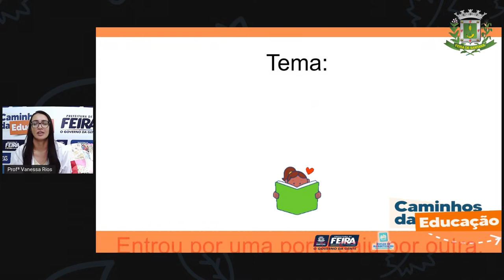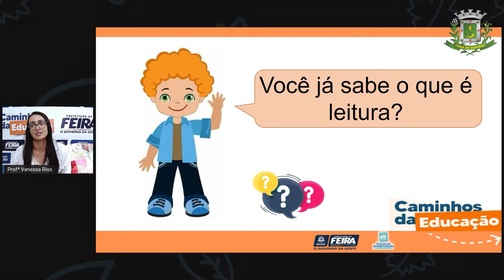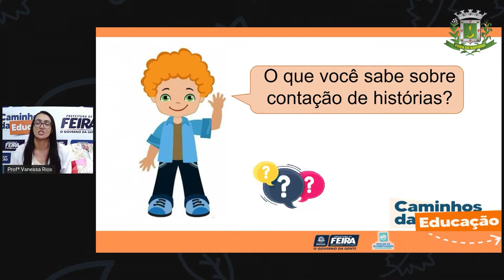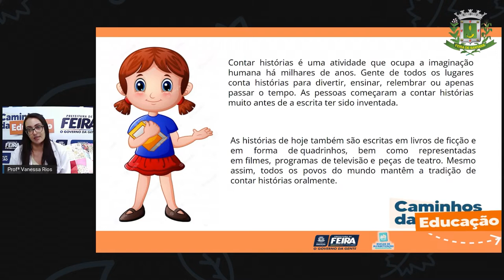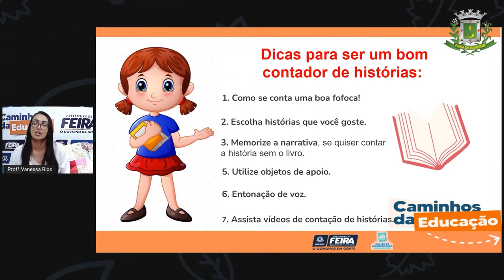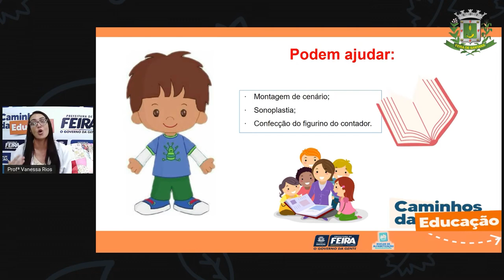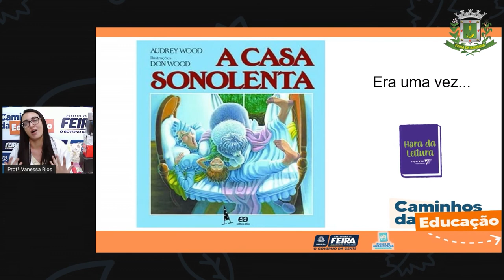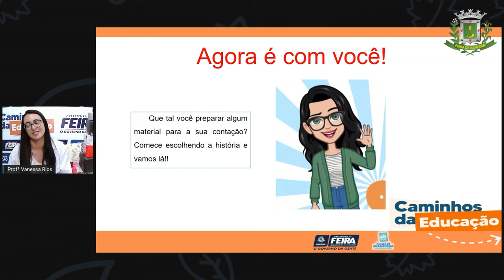5ºANO AULA 207 LING Entrou por uma porta saiu por outra, quem quiser que conte outra! VANESSA